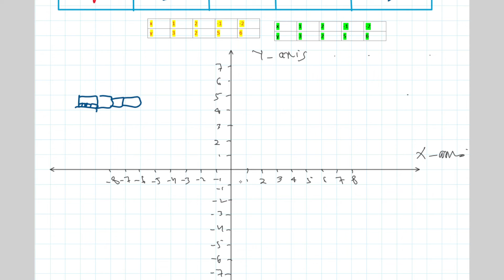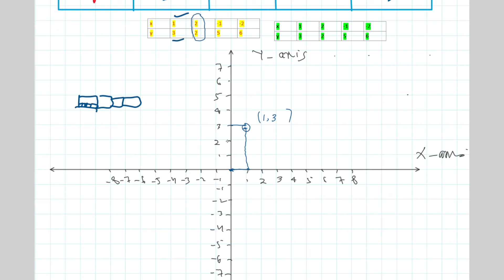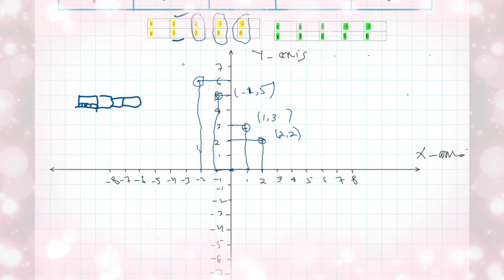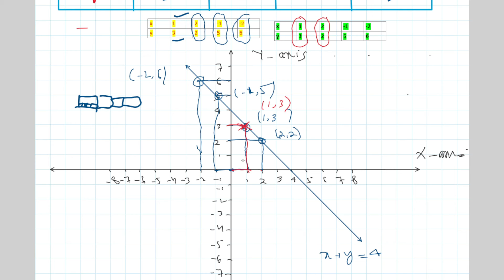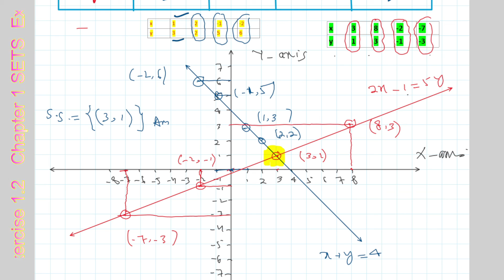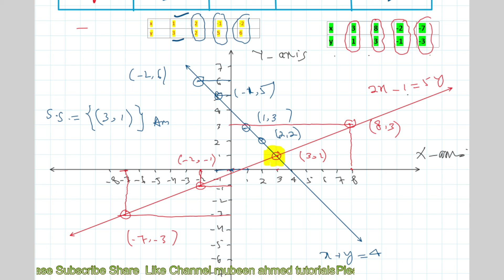Class 10 math Exercise 1.2 (VIDEO 3) Q.2 Chapter 1 ALGEBRAIC SENTENCES by mubeen ahmed tutorials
Class 10 math Exercise 1.2 (VIDEO 3) Q.2 Chapter 1 ALGEBRAIC SENTENCES by mubeen ahmed tutorials sindh board